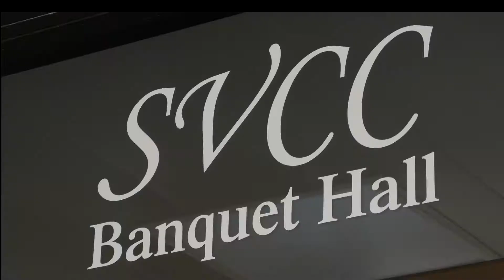SVCC Banquett Hall: next day promo edit